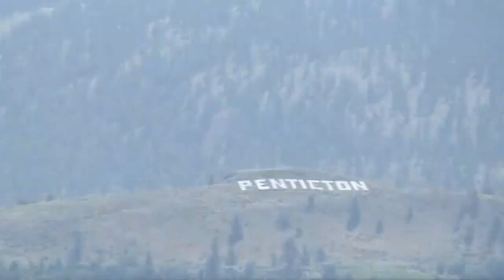SUMMER 2013 HIGHLIGHTS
Highlights of our trip 'home' - to Okanagan and beyond.